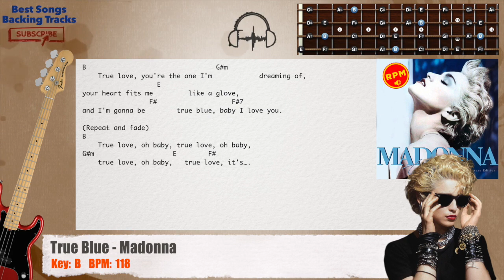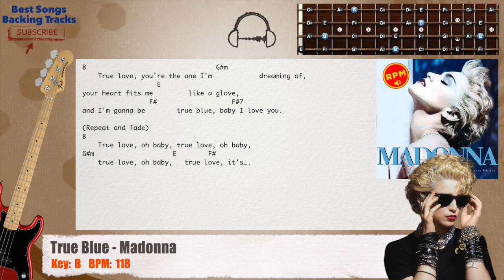🎻 True Blue - Madonna Bass Backing Track with chords and lyrics